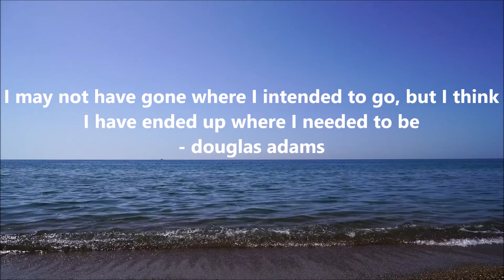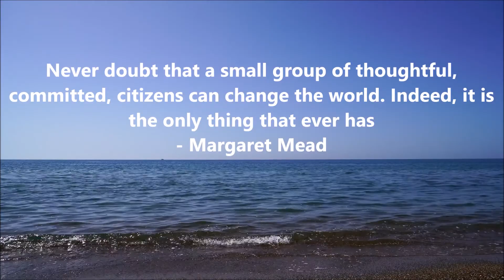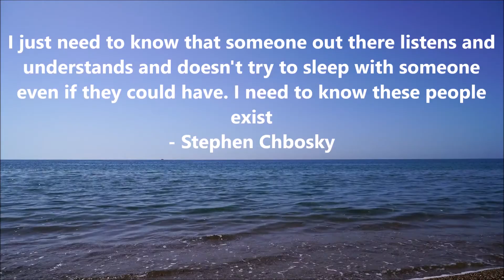Real Quotes On Life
Here Is Some Real Quotes On Life By Daily Quotes

The Quotes
1 - You Can’t Put A Limit On Anything. The More You Dream, The Farther You Get - Michael Phelps
2 - Those who are willing to be vulnerable move among mysteries - Theodore Roethke
3 - When it hurts – observe. Life is trying to teach you something - Anita Krizzan
4 - The only way to survive eternity is to be able to appreciate each moment - Lauren Kate
5 - It is impossible to live without failing at something, unless you live so cautiously, that you might as well not have lived at all – in which case you fail by default
6 - I'm not afraid of death; I just don't want to be there when it happens - Woody Allen
7 - I may not have gone where I intended to go, but I think I have ended up where I needed to be - douglas adams
8 - I believe you make your day. You make your life. So much of it is all perception, and this is the form that I built for myself. I have to accept it and work within those compounds, and it’s up to me - Brad Pitt
9 - Never doubt that a small group of thoughtful, committed, citizens can change the world. Indeed, it is the only thing that ever has - Margaret Mead
10 - Keep Going
Your hardest times often lead to the greatest moments of your life. Keep going. Tough situations build strong people in the end - Roy T. Bennett
11 - The stupid neither forgive nor forget; the naïve forgive and forget; the wise forgive but do not forget - Thomas Szasz
12 - I just need to know that someone out there listens and understands and doesn't try to sleep with someone even if they could have. I need to know these people exist - Stephen Chbosky
13 - If you end up with a boring miserable life because you listened to your mom, your dad, your teacher, your priest, or some guy on television telling you how to do your sh*t, then you deserve it - Frank Zappa
14 - I guess it comes down to a simple choice, really. Get busy living or get busy dying - Shawshank Redemption
15 - Don’t cry because it’s over, smile because it happened - Ludwig Jacobowski
16 - To acquire the habit of reading is to construct for yourself a refuge from almost all the miseries of life - W. Somerset Maugham
17 - Take up one idea. Make that one idea your life — think of it, dream of it, live on that idea. Let the brain, muscles, nerves, every part of your body be full of that idea, and just leave every other idea alone. This is the way to success - Swami Vivekananda